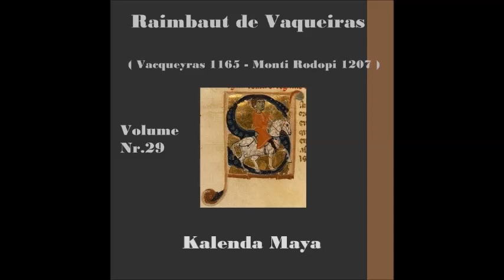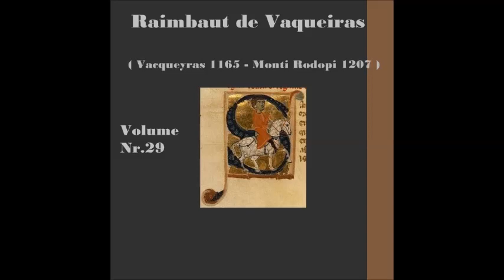STORIA DELLA MUSICA ATTRAVERSO GLI AUTORI. Volume Nr.29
RAIMBAUT de VAQUEIRAS
Volume Nr.29

Rambaldo di Vaqueiras, o Raimbaut de Vaqueiras o Raimbaud de Vacqueyras (Vacqueyras, 1165 – Monti Rodopi, 4 settembre 1207), è stato un famoso trovatore provenzale.

In una delle sue vidas leggiamo che...
«Rambaldo era figlio di un povero cavaliere di Provenza del castello di Vaqueiras; suo padre si chiamava Peiror ed era dalla gente preso per pazzo.»

Secondo la vecchia biografia fu prima accolto dal conte Guglielmo IV de Baux (morto nel 1218), passò quasi tutta la vita in Italia alla corte di Bonifacio I di Monferrato, dove venne prima di tutti i trovatori circa il 1183, e con la rara virtù della sua arte si conquistò talmente il suo favore da diventargli compagno e ottenere il cingolo di cavaliere. I suoi componimenti pervenutici, poco più di una trentina, sono tutti scritti in Italia, ad eccezione di quattro e di alcuni privi di ogni indizio; e poiché in una celebre lettera in versi al marchese si sottoscrive con la triplice qualità di giullare, cavaliere e testimone, R. di V. si può considerare sotto questi tre aspetti, di poeta, soldato e compagno.
Canta l'amore per donna indicata con lo pseudonimo Bel cavalier: forse un amore convenzionale; invece, quando ricorda Beatrice, allude alla figlia del marchese (e non alla sorella, come si è ritenuto per il passato) con rispettosa devozione. In più canzoni il poeta raggruppa con reminiscenze classiche le lodi della dama e gli affetti dell'adoratore; ma senza traccia di realtà. Non si vede altro che virtuosità, ingegnosità raffinata, delicata, leggiadra, ma sempre leggiera e artificiosa. Manca una visione nuova ed alta, e c'è invece un temperamento felice, il brio delle immagini e l'espressione energica. Anzi, egli ha natura di guerriero, con il piglio soldatesco. Novità sono la canzone dell'indovinello; quella di cinque stanze in provenzale, italiano, guascone, francese e gallego; il contrasto con la Genovese, che parla il proprio dialetto respingendo le sue richieste di amore; l'estampida o canzone a ballo polimetrica. In corte sostenne tenzoni in rima con Peire Vidal, Gaucelm Faidit, Perdigon, Aimar, il francese Conon de Béthune; e anche con Alberto Malaspina, la cui parte forse fu composta dallo stesso R. Bellissima la poesia del carroccio, Truan mala guerra, dove canta la vittoria di Beatrice contro un assalto di dame che le contrastano il pregio di bellezza: è un'allegoria per quella del marchese sui comuni vicini che molestarono il suo regno, Asti, Cuneo, Alba, Alessandria. Testimone delle insigni azioni di Bonifacio, signore di grande animo, R. di V. narra nella cosiddetta lettera epica (divisa in tre parti monorime) alcune avventure cui partecipò liberando e salvando nobili donzelle, con grande pericolo proprio; e cavaliere egli ha combattuto accanto a Bonifacio (che chiamava il suo Engles), così nell'impresa dell'imperatore Enrico VI in Puglia e in Sicilia, come nella quarta crociata, della quale il marchese ebbe il comando per le operazioni terrestri. Grande importanza hanno le poesie che si riferiscono appunto a questa crociata, e sono le cose più belle, per magnificenza, per solennità, e per quel loro ravvivare la fede in Dio e nella sua santa causa.